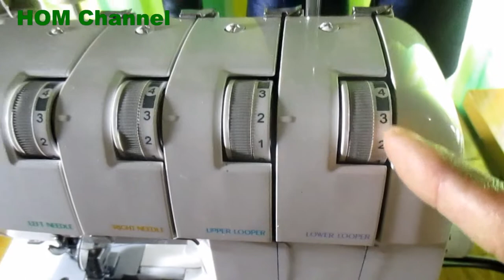Cara Setting Kestabilan Benang Mesin Obras Portable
Dudukan benang mesin obras portable harus pas terhadap benang obras, benang obras yang tidak pas menyebabkan hasil obrasan tidak stabil, mesin obras portable singer, jaguar, juki, butterfly, elna, janome